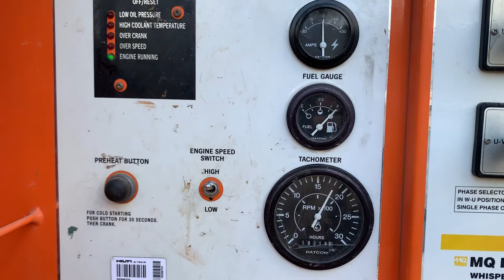70KVA MQ Power Generator -G.6 (Diesel)